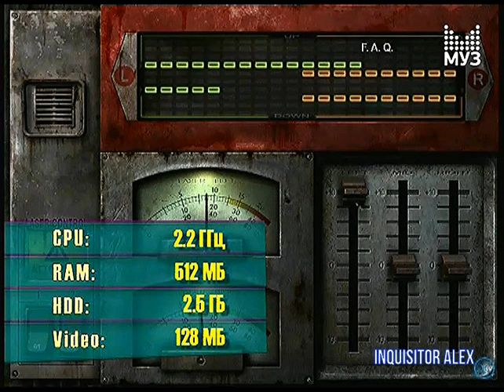123 - F.A.Q (ТК "Муз-ТВ", 27.09.2008 год) 480p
123 - F.A.Q (ТК "Муз-ТВ", 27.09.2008 год) 480p

- The Sims 2: Переезд в квартиру (PC)
- Nikopol. Бессмертные (PC)
- Spore (PC)
Авторы передачи:

Ведущие:
- Борик RoToR
- Влад Лехов
- Профессор Пуданс
- Федя Мега Драйв
- Андрей Воробей
- Василий Куйбар